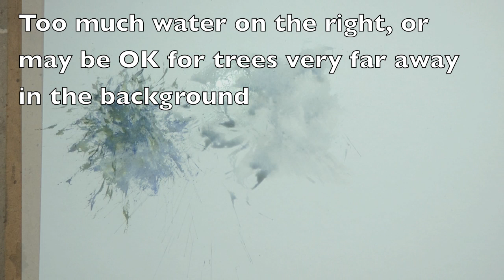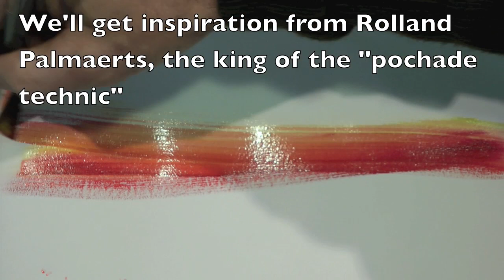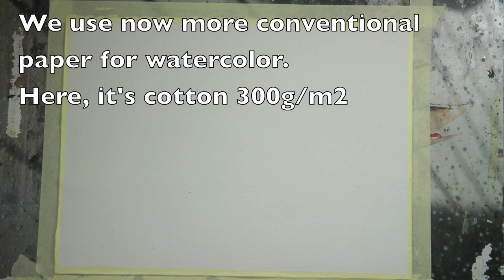Landscapes for very beginners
You'll see  examples of watercolor landscapes, very easy to reproduce even for a very beginner. no previous drawing is necessary  and you'll learn a way to solve the problem with the trees.